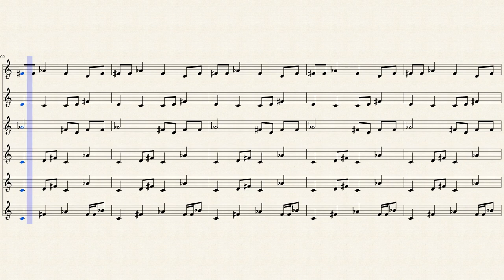Experimental Live Composing with SCAMP and Python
I have done some experiments in live composing with python SCAMP
The app starts a pygame-window with counters set to 0. The top 8 represent instruments. Setting the mouse above the counter and scrolling it up activates the instrument and the higher the number, the smaller the notes value in the bar. (Ocatve is set to the same for all instruments).
It is recorded through musicxml and saved in a file. Later I import the musicxml file in musescore 2 to create the score which is uploaded here:

Any comments or suggestions are highly appreciated!